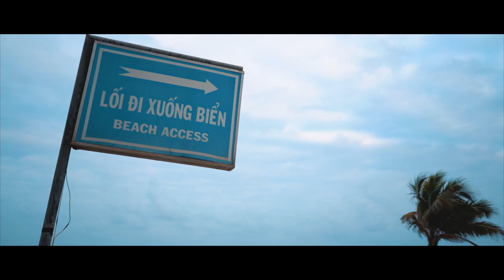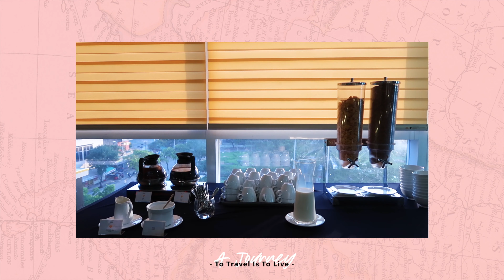เที่ยวเมืองดานัง กินเที่ยวครบ ใช้งบไม่เยอะ !! | VietnamTrip Ep.3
เดินทางมาถึง ep.3 แล้วสำหรับทริปเที่ยวเวียดนามกลาง ดานัง - ฮอยอัน โดยวีดีโอนี้เราพาเที่ยวในเมืองดานังแบบครบรสเลย บอกเลยว่าโครตมันส์ โครตคุ้ม งบไม่เยอะด้วย ไปลุยกันเลยย.

★Maps ร้านบาร์บีคิวปิ้งย่าง Thùng Phi BBQ